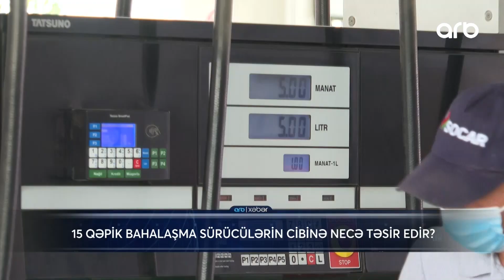Deputatın benzin bahalaşmasına dair səsləndirdiyi fikir: 15 qəpiklə heç kim kasıblamaz - ARB Xəbər